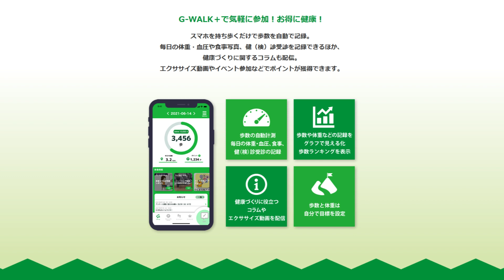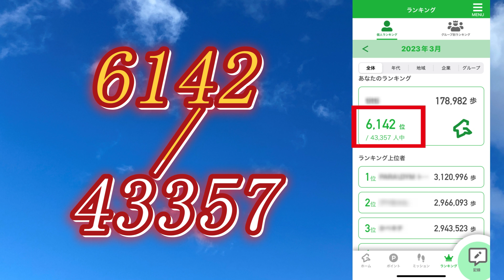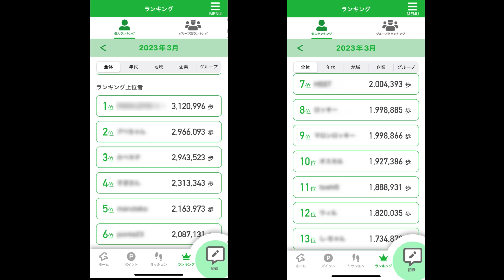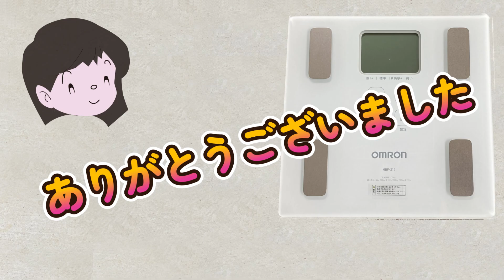群馬県民 凄すぎ！ Gウォーク 毎日63km歩く！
群馬県民専用のG-walkで健康管理をしながら、健康のため毎日5,000歩位歩いています。その実績によってポイントが貯まり定期的に抽選があり商品が当たる仕組みですが、上位の人は桁違いな歩数で自分の50倍以上の応募券をためているので、絶対当選は考えられません。ところが神様はいたのか？奇跡が起こり見事当選！・・しかし超人的な人たちに疑問が？？？毎日何してるの？